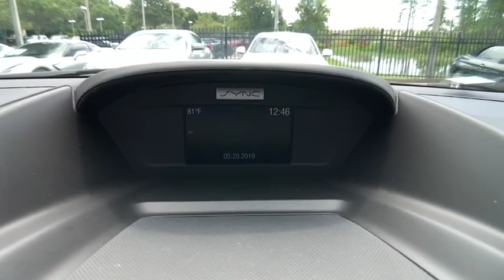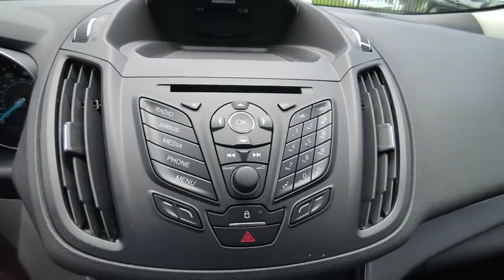2016 Ford Escape Tampa FL GUB53041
2016 Ford Escape SE

Recent Arrival! FORD CERTIFIED, BACKUP CAMERA, CLEAN CARFAX ONE-OWNER, ABS brakes, Fully automatic headlights, Illuminated entry, Power driver seat, Remote keyless entry, Speed control, Steering wheel mounted audio controls, SYNC Communications & Entertainment System. FWD 6-Speed Automatic Duratec 2.5L I4Ford Certified Pre-Owned Details:* 172 Point Inspection* Limited Warranty: 12 Month/12,000 Mile (whichever comes first) after new car warranty expires or from certified purchase date* Roadside Assistance* Warranty Deductible: $100* Vehicle History* Transferable Warranty* Includes Rental Car and Trip Interruption Reimbursement* Powertrain Limited Warranty: 84 Month/100,000 Mile (whichever comes first) from original in-service dateAwards:* 2016 KBB.com Brand Image AwardsNobody beats a Veterans Ford deal!!Reviews:* Turbocharged engines deliver strong performance and high fuel economy; many high-tech features; agile handling; high-quality cabin; comfortable seating. Source: Edmunds